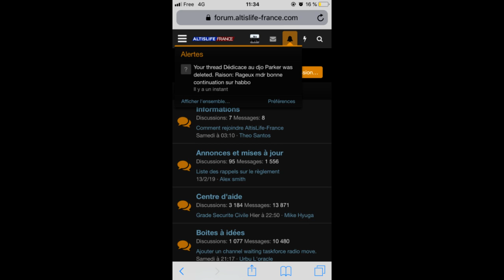Arma 3 l AltisLifeFrance l Tutoriel Bien débuter en évitant le Perm !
Bonjour, aujourd'hui nouvelle vidéo Tutoriel !

Désolé, elle a mit quelques jours à venir :/
Il y aurait tellement de choses à dire encore et encore mais bon, je devrai lancer des saisons de 35 épisodes à 25 minutes l'unité ... Bon.

Retenez cette simple phrase,  " Le Serveur n'est pas fait pour la Communauté, si le serveur plait ils restent sinon, ils iront voir ailleurs. " Vous la comprendrez après quelques temps sur ALF, enfin si vous suivez mon TUTO sinon vous finirez comme NOUS, les Bans Perms, des " rageux " comme ils disent XD